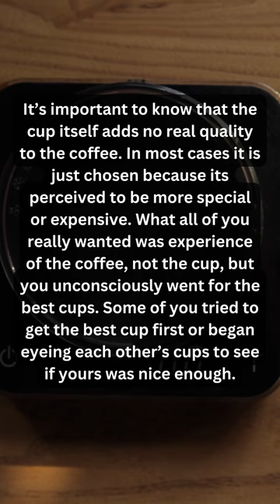Life is like a Cup of coffee | Motivational Short Story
Full story:

A group of alumni, who were very successful in their careers, decided to get together to visit their old university professor. After they all reunited, the conversation of the alumni soon turned into complaints about work, relationships and life.

When all of his old students had a cup of coffee in hand, they sat down together and the professor said: “If you noticed, all the nice looking expensive cups have been taken up, leaving behind the plain and cheap ones. While it is, of course normal for you to want only the best for yourselves, that can also be the source of much of your dissatisfaction, problems and stress.

It’s important to know that the cup itself adds no real quality to the coffee. In most cases it is just chosen because its perceived to be more special or expensive. What all of you really wanted was experience of the coffee, not the cup, but you unconsciously went for the best cups. Some of you tried to get the best cup first or began eyeing each other’s cups to see if yours was nice enough.

Now consider this: Life is a bit like the cup of coffee; the jobs, money possessions and position in society are the cups. They are just tools and structures that contain or hold together the current story of your life, and the type of cup we have does not define, nor change the quality of life we live.

Sometimes, by concentrating only on the cup, we fail to enjoy the coffee. Here is my advice to you – Savor the coffee, not the cups! What you really want is to be happy and The happiest people don’t have the best of everything. They just make the best of everything.

So live simply. Love generously. Care deeply. Speak kindly….and your life will be fully lived.”

About channel:

Our channel is dedicated to delivering powerful messages that can be consumed on-the-go, no matter where you are or what you're doing. Through our short videos, we aim to ignite a spark of inspiration within you and help you overcome any challenges you may be facing.

From quick motivational tips to inspiring quotes and stories, we provide you with the motivation and inspiration you need to keep going and achieve your dreams. Our videos are designed to be easily consumed in just a few seconds, making it easy for you to stay motivated even on the busiest of days.

Let's create a life that we love together, one motivational short at a time!